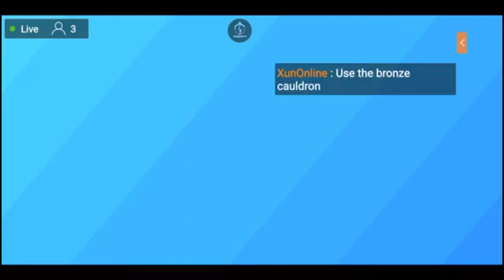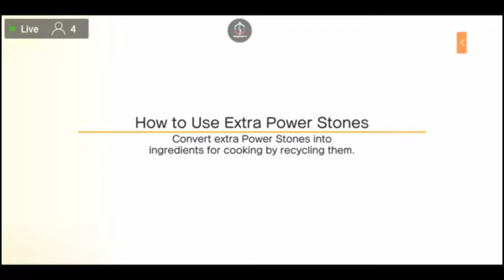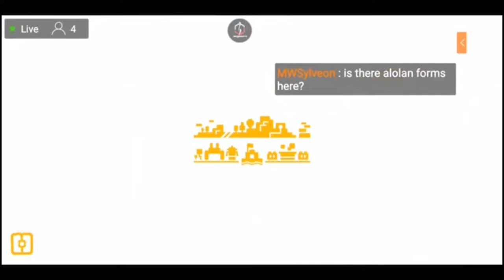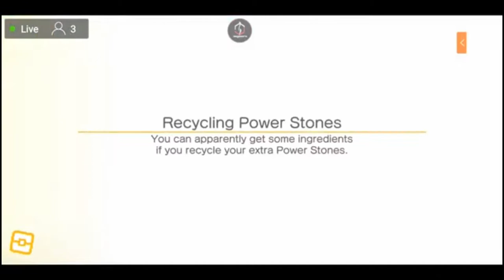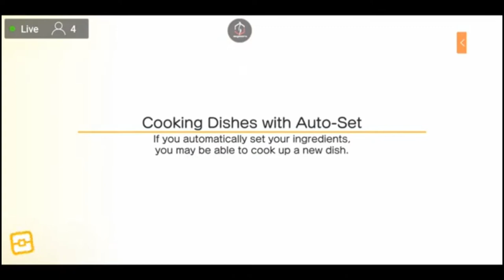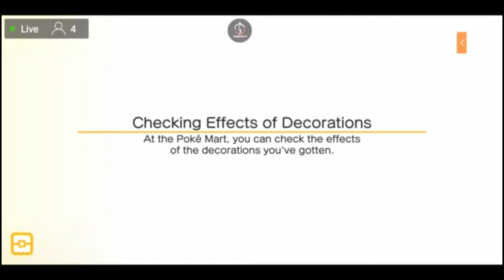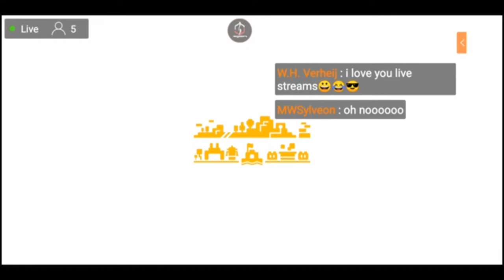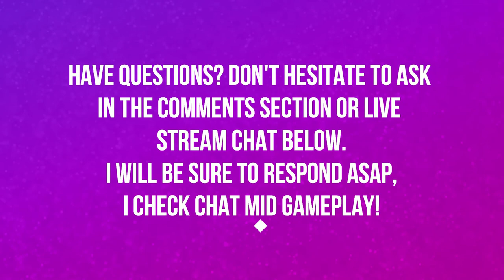IS THIS EASY MODE | EPISODE 5 | POKEMON QUEST 🎮🎮🎮